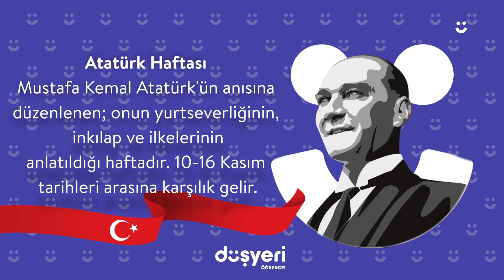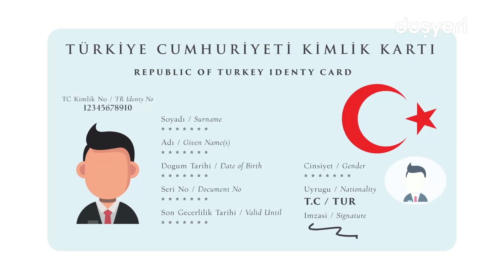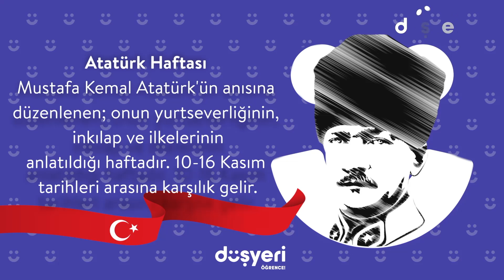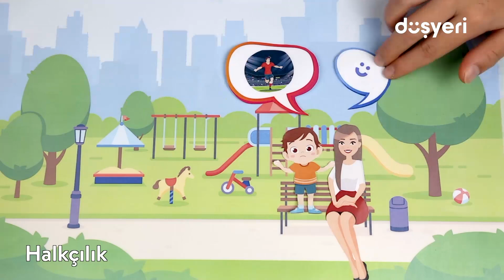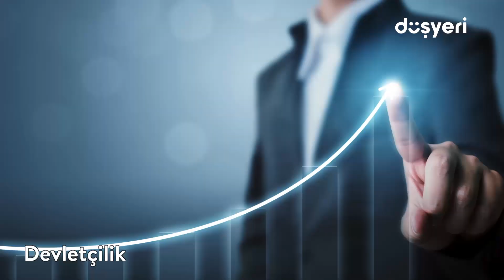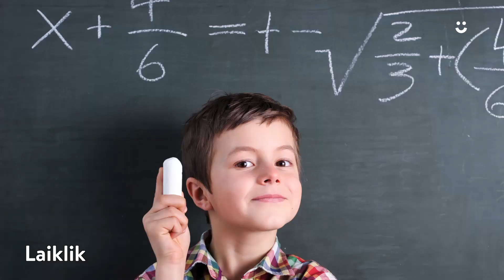10 Kasım Özel - Özledim Seni şarkısı ve Atatürk İlkeleri Bir Arada | Düşyeri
Hepimiz için son derece önemli olan 10 Kasım'a özel Pepee Özledim Seni Şarkısı ve Atatürk İlkeleri Bir Arada! Gazi Mustafa Kemal Atatürk, seni çok özledik 🇹🇷

 10 Kasım Özel - Özledim Seni şarkısı ve Atatürk İlkeleri Bir Arada videomuzu beğendiyseniz diğer videolarımıza da göz atmayı unutmayın 👇